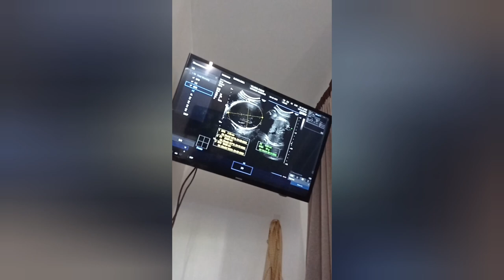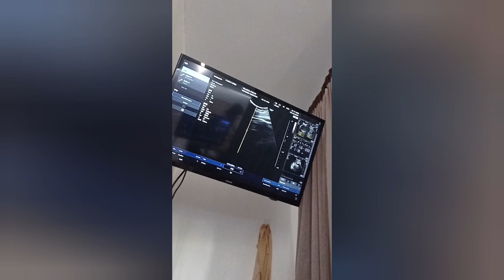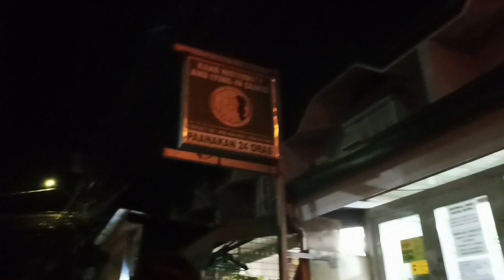happy easter l new born baby